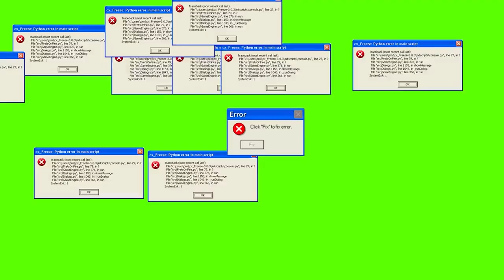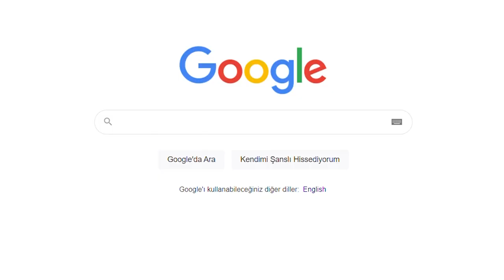Açelya Topaloğlu | Sergen NALAN Filminde Başrolün Hakkını Verdi mi? | Sergen Deveci ile Daniska Show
Sergen Deveci ile Daniska Show'un yeni bölüm konuğu Açelya Topaloğlu oldu! Güldür Güldür ve birçok farklı proje ile tanıdığımız oyuncu yeni filmi "Nalan" ile 7 Ocak'ta sinemalarda!